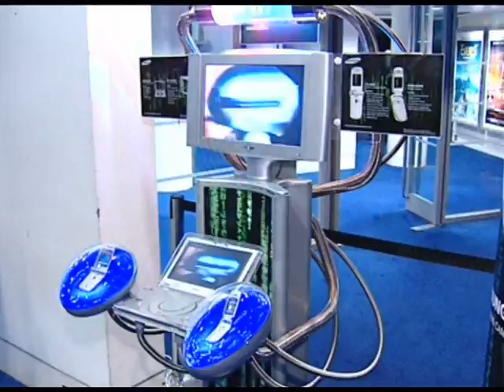LCI - Samsung Product Launch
LCI Productions Ltd
55 Merthyr Terrace,
London, SW13 8DL
United Kingdom
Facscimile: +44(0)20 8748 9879